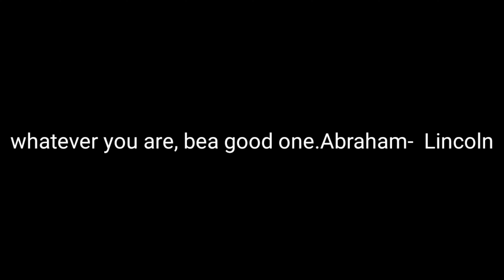ARIA-epizòde #31(tikomik an kreyòl)